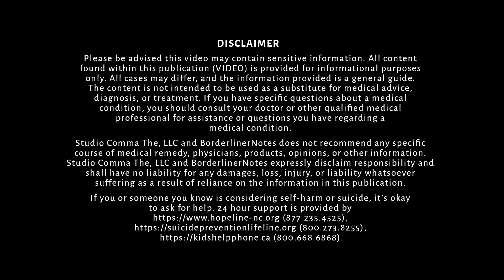DOs & DON'Ts of Treating Narcissism | IGOR WEINBERG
Dr. Igor Weinberg shares some common sense principles to follow when treating people with pathological narcissism.

Dr. Igor Weinberg is a psychotherapist and expert on pathological narcissism, personality disorders (BPD and NPD) and suicidal behaviors.  He works at Harvard Medical School & McLean Hospital.

Check out the article by Dr. Weinberg and Dr. Ronningstam

For more information about BORDERLINE, the feature-length documentary we made about BPD, please

Studio Comma The, LLC and BorderlinerNotes expressly disclaims responsibility and shall have no liability for any damages, loss, injury, or liability whatsoever suffering as a result of reliance on the information in this publication.